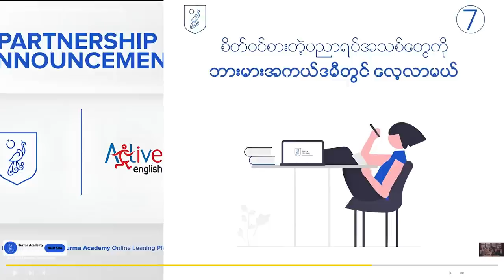စာလာတယ်ဗျို့ ep 13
ငှက်ပရိတ်သတ်တို့မျှော်လင့်နေတဲ့ တိုက်တန်းမြုတ်ပေါ်က Episode 13 လေးလာပါပြီရှင် 🕊️

ဒီအပိုင်းလေးမှာတော့ အချစ်ငှက်တို့ ငှက်တအုပ် အတွက် စာတွေအများကြီးပါလို့ very happy နေကြပါတယ်။
(အက်မင်ငှက်တွေလည်း ကျီး သင်ပေးထားလို့ e လိုတွေတတ်နေပြီ🤭)

ကဲ ပြောနေကြာပါတယ်ကွာ
ငှက်တအုပ် ဘယ်လိုတွေခွီကြ ရီကြ ဂယက်ထကြမလဲ ဆိုတာ အခုပဲ ကြည့်လိုက်ကြရအောင်နော်။

အားလုံးနဲ့အတူတူရှိနေသလို အမြဲဆက်လက်ရှိသွားမယ့် 🕊️
" သို့-စာပို့မယ်”